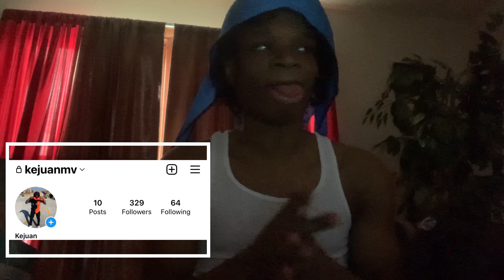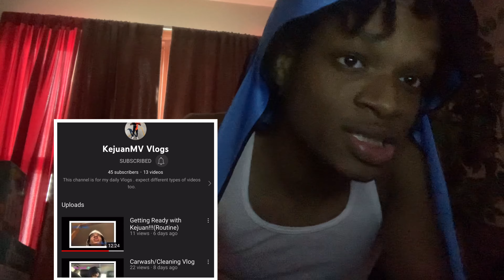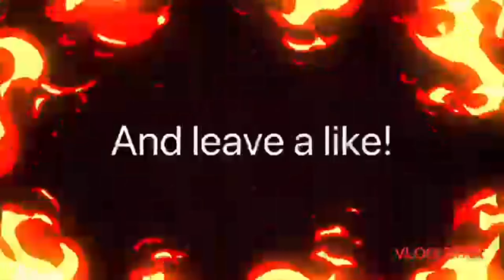Catching up with Kejuan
Enjoy!   know i havent posted in a week but here is why